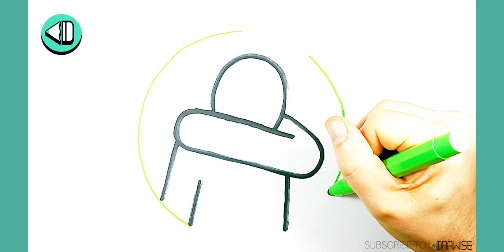HOW TO DRAW SNEEZING INTO ELBOW ✏ Easy Covid-19 Awareness Tutorial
Hi Drawisers! Hope you enjoy this simple, step by step lesson in:
HOW TO DRAW COUGHING INTO ELBOW ✏ Easy Covid-19 Awareness Tutorial

🎨Here are some recommended supplies for quick & beautiful results🎨:
Sharpie Black Markers
Paper Pad
Colored Pencils
Colored Markers
Thick Black Marker